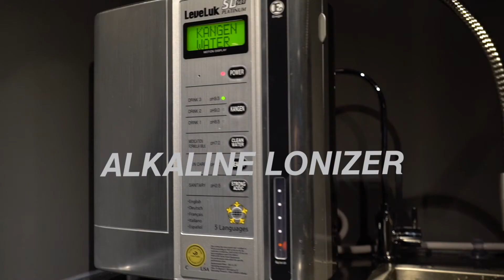4ward Fitness - Premium service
Why do we use Top-Grade facilities?
4ward Fitness beleives that top-notch facilities are instrumental in creating extraordinary customer experiences.
We strive to set new standards for performance and wellbeing to improve the experience of our customers. We offer guests a 5-star experience from interior designs to all equipment you may encounter. The most important thing for us is to exceed your expectations.